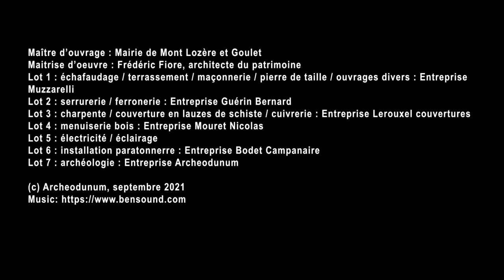2020 - 2022 Le château du Tournel se refait une beauté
À la demande du Service Régional de l’Archéologie - DRAC Occitanie, la société Archeodunum accompagne les travaux de restauration du château du Tournel (Mont-Lozère-et-Goulet, Lozère). Mentionnée dès le XIIIe siècle, cette forteresse de schiste demeure encore très mal connue. Depuis octobre 2020, les archéologues étudient donc les murs de ce château depuis les échafaudages et explorent les vestiges enfouis.

Du sol caladé du Logis au toit-terrasse de la Tour du Réduit avec ses ouvertures de tir, en passant par de mystérieux motifs de chaussures gravés au XVIIe siècle au sommet du Donjon, les découvertes sont nombreuses !

À l’issue du chantier de restauration, nos spécialistes analyseront l’ensemble des données recueillies afin d’écrire l’histoire multiséculaire de ce site exceptionnel.

Opération d’archéologie préventive conduite depuis octobre 2020 par un équipe archeodunum sous la direction de Cécile Rivals, sur la commune de Mont-Lozère-et-Goulet, au château du Tournel, en préalable à sa restauration.

Opérateur archéologique : Archeodunum (Responsable : Cécile Rivals)